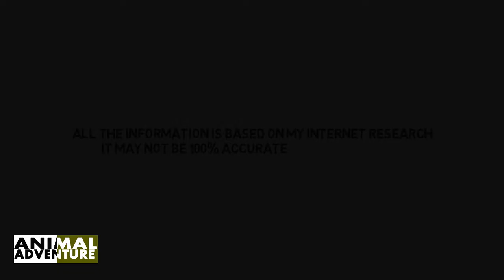White Rhinoceros HD Documentry | Endangered Species | Facts | The Animal Adventure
White Rhinoceros Facts,

1. There Are Two Sub-Species of White Rhino
There are two subspecies of the white rhinoceros:

Southern white rhino (Ceratotherium simum simum) It's estimated that there are about 20,000 wild southern white rhinos today, which makes them the most abundant species of rhino.
Northern white rhino (Ceratotherium simum cottoni) There are only a few northern white rhinos remaining, all of which are in captivity.

2. The White Rhino Population in Uganda is 20
The Ziwa Rhino Sanctuary opened in 2005 in an effort to save the rhino from extinction. In just a decade, the sanctuary has witnessed 15 white rhino births. The latest is a male calf born in 2017 to an 18-year-old rhino named Nandi. The sanctuary was started with just six breeding rhinos from Kenya and the United States, two of which were donated by Disney's Animal Kingdom of Orlando, Florida. The birth pushed the population of white rhinos in Uganda to 20 individuals.

3. White Rhinos Aren't White
A common misconception about rhinos is that white rhinos are white and black rhinoceroses are black.

Actually, the word “white” is merely a mispronunciation by English settlers in South Africa of a Dutch word, “wijd,” or wide. The white rhinoceros was described as “wijd” because it has wider lips than the black rhino with its prehensile upper lip. The black rhino gets its name because it's usually seen covered in mud.

Watch Some Another Documentries About Animals In Hindi